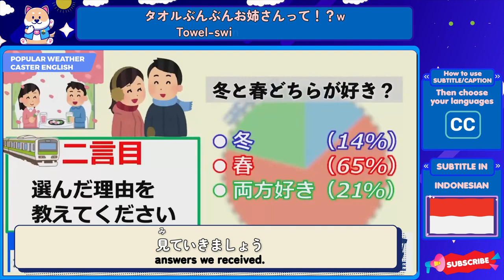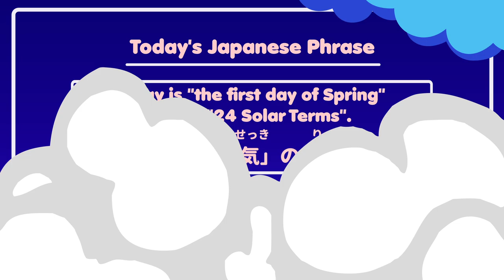Momo-chan keeps making jokes about the pictures on the screen【Momoka Aohara】【Weather News】